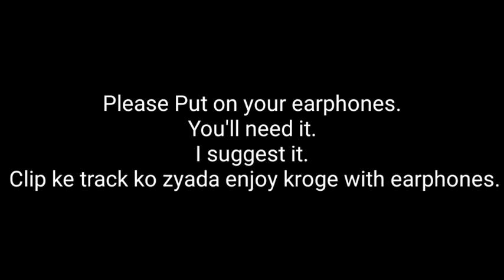The S686 Challenge (shotgun.exe)|TDM|PUBG Mobile|Thanks For Thumbnail 😁😅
New Exe type hai baba... Dekh lo chhotu sa video hi hai.

AGAR Video PASAND AAYA HO TO YAAR NEECHE LIKHE KAAND Kar DENA😁

Comment for your suggestions!

Keep watching
Omelet Arcade:-
Gmail:-
Whatsapp Pubgm Group:-
Song Used..
1. Intro Sound
Call of Duty Black Ops
2. Cover Song
BANDINGO- JETPACK!
Keywords 😅
pubg lite,
pubg mobile,
pubg song,
pubg song dj,
pubg live,
pubg mobile lite,
pubg dj,
pubg tik tok,
pubg video,
pubg game,
pubg अपडेट कैसे करें,
pubg जोक्स,
pubg जैसा गेम,
pubg जैसे गेम,
pubg जैसे game,
जय pubg dj,
जय pubg status,
जय pubg,
pubg टिक टॉक,
pubg टूर्नामेंट 2019,
pubg टिक टॉक वीडियो,
pubg डायनेमो,
pubg animation,
pubg anthem,
pubg all emotes,
pubg apna time aayega song,
pubg app,
pubg army,
pubg all song,
pubg addict,
pubg animation video,
pubg antaryami,
ye pubg wala hai kya,
pubg believer,
bp pubg,
bp pubg lite,
bp pubg trick,
pubg comedy,